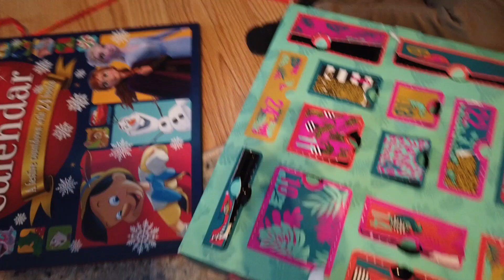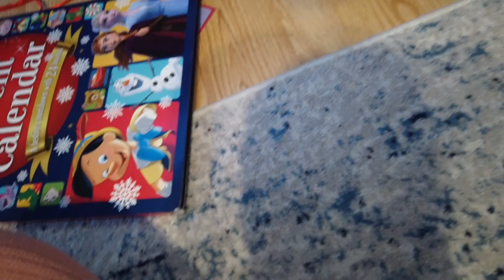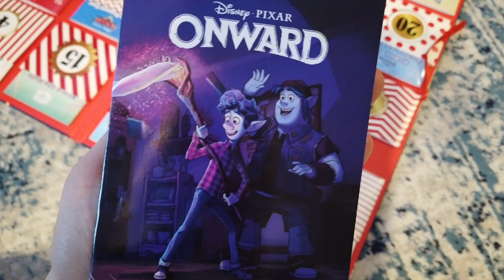VLOGMASZ DZIEŃ 24 🎄ŚWIATECZNY TAG Z ADAMEM I DZIEKUJEMY WAM!!!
Witamy u TheSertlers!!!

Nasz kanal jest kanalem rodzinnym, na ktorym dzielimy sie z wami naszym zyciem codziennym w USA.

Buziaki!